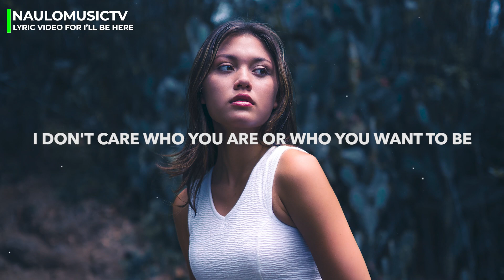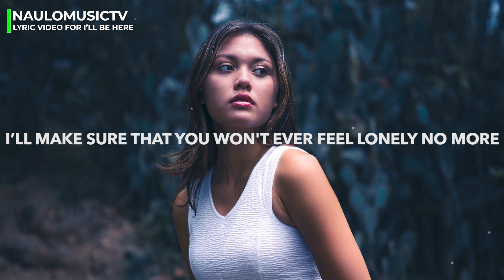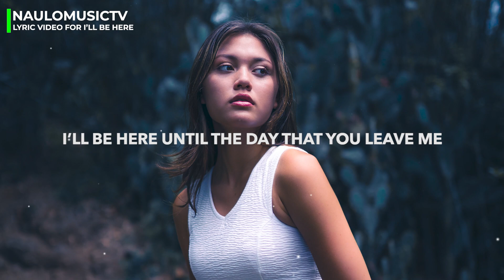Heuse & METAHESH - I'll Be Here (Lyrics) Feat. Noctilucent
NauloMusicTV: Exploring Fresh Music Together w/ Lyrics

Genre: Trap

Image by Mos Sukjaroenkraisri.